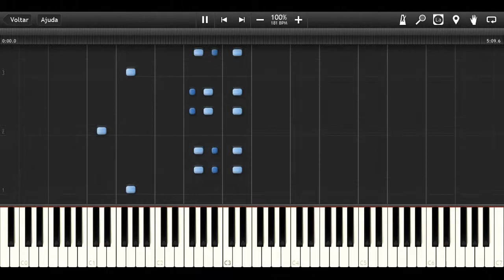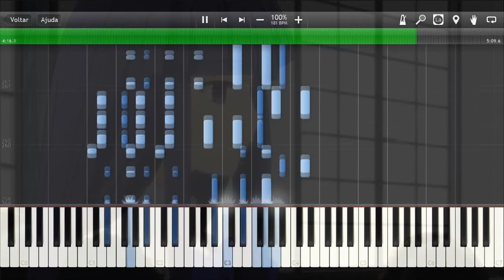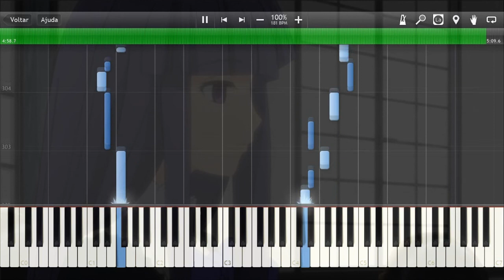Umineko OST - Black Lilliana (Piano/First version)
Umineko OST - Black Lilliana (Piano Tutorial)
うみねこ OST - 黒のリリアナ (ピアノ)